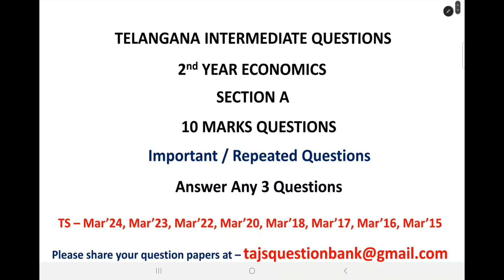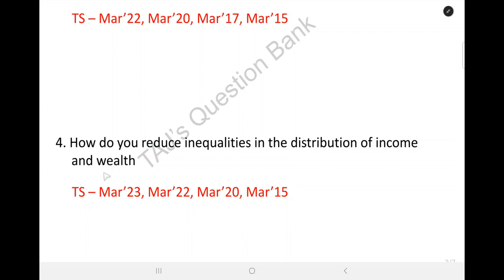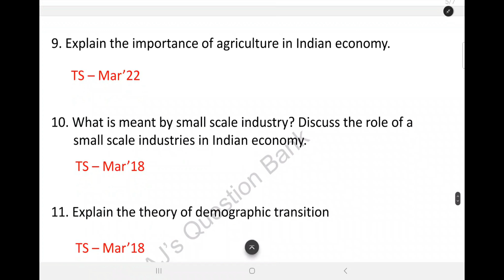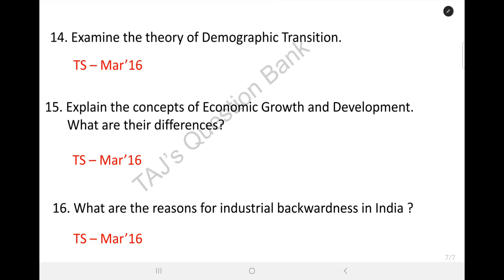Telangana TS Inter 2nd year Economics Important and repeated 10 marks questions for getting 30 marks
Important questions for Economics 2nd year Telangana Intermediate question papers.